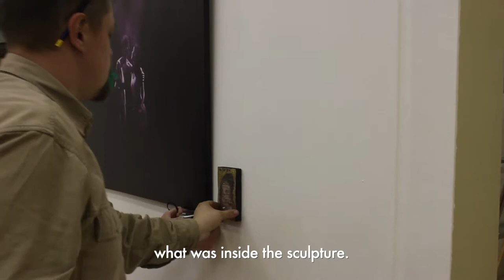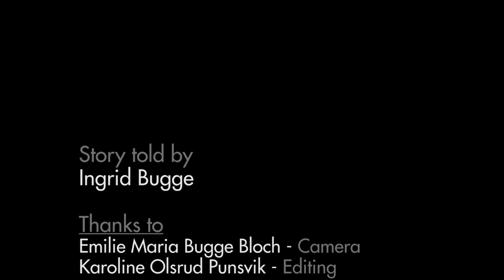Cyclus Perm opening night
A short film showing the opening night of my exhibition "Cyclus Perm", in Perm, Russia, May 2017.